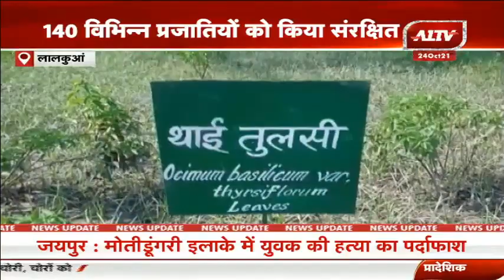उत्तराखण्ड की बड़ी खबरें | Uttarakhand Bulletin | Uttarakhand Samacha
A1TV  | Rajasthan News | Hindi News